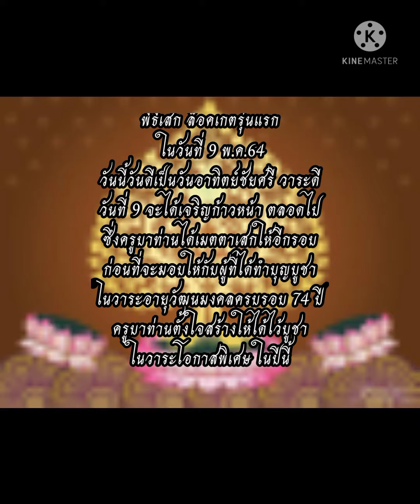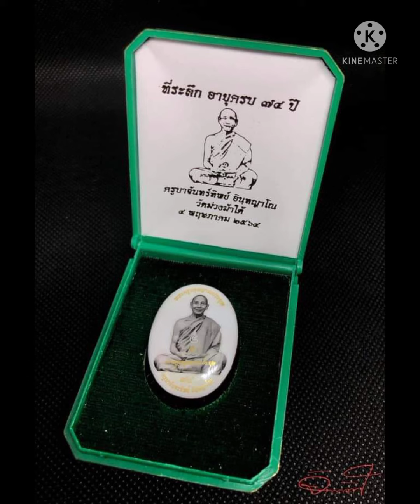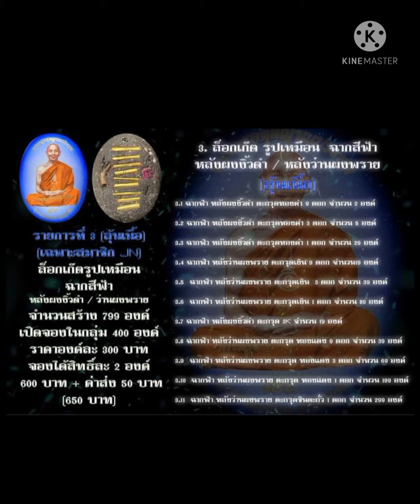ประมวลภาพ